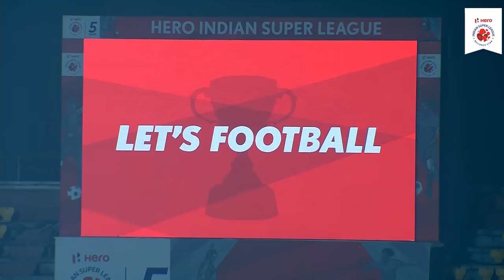Hero ISL 2018-19 | NorthEast United FC 2-1 Kerala Blasters FC | Highlights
Match 37 was a nerve racking game as the home team NorthEast United FC left it really late and converted from the spot at the the very last minute to seal the game 2-1!